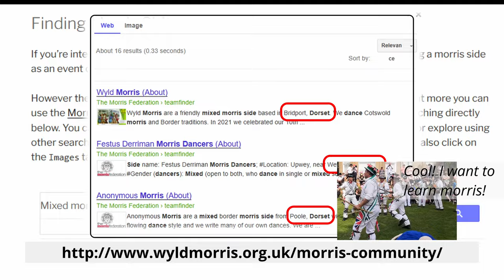Five Morris sides who appeared at Bridport Folk Festival 2024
Bridport Folk Festival  - A preview of morris sides which were scheduled to appear in the festival on 26-28 July 2024

The Bridport Folk Festival will take place on 26-28 July 2024.  The following Morris Federation sides are performing and are featured in this video:

o Wyld Morris (Bridport)
o Hobos Border Morris (Poole)
o Festus Derriman (Weymouth)
o Quayside Cloggies (Poole)

Due to an oversight the following Morris Ring aide did NOT appear:

o Lyme Morris (Lyme Regis)

Dance styles featured

Timestamps:

0:00 Bridport Folk Festival 2024
0:11 Wyld Morris
0:21 Hobos Border Morris
0:32 Festus Derriman
0:44 Quayside Cloggies
1:05 Lyme Morris
1:22 How to find Morris sides
1:35 Morris Federation's Teamfinder
1:45 About this video